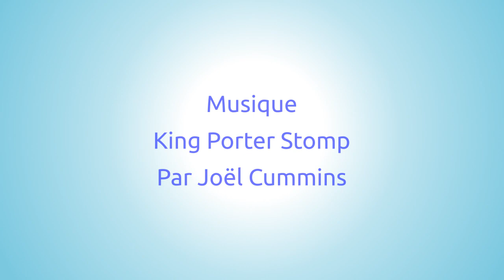"La P'tite Vigne - La charité" vidéo N°31/60 - LA MAISON DU SPIRITISME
"La P'tite Vigne - La charité" vidéo N°31/60.

Rejoignez-nous !